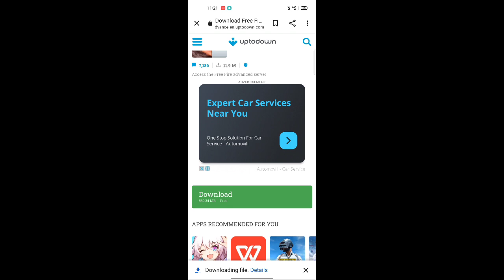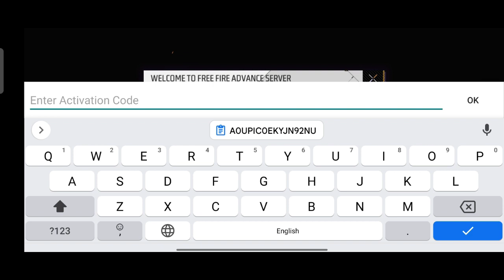FF advance server | how to Download OB40 advanced server | free fire advance server kaise open karen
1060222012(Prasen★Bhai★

1. Garena Free Fire Indonesia

2. Garena Free Fire Brazil

3. Garena Free Fire Brasil

4. Garena Free Fire India

5. Garena Free Fire Pakistan

6. Garena Free Fire Singapore

✅ Related Tags ✅

1. free fire new event
2. free fire new event today
 3. new event free fire
4. ff new event
5. ff new event today
6. free fire new update
7. today free fire new event
8. free fire new events
9. free fire today new event
10. new event ff
11. new event free fire today
12. new event in free fire